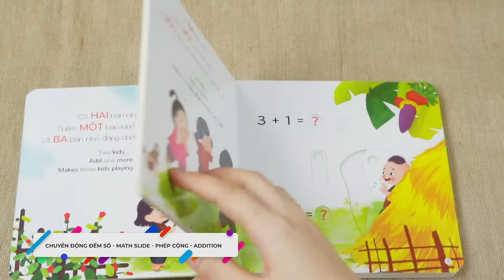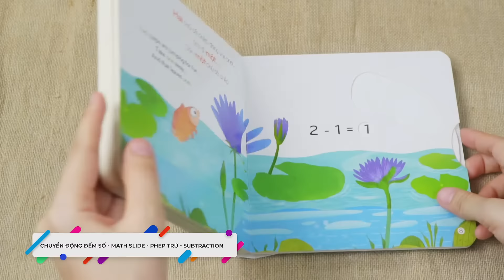[Sách mới] | CHUYỂN ĐỘNG ĐẾM SỐ - BỘ SÁCH GIÚP PHÁT TRIỂN TƯ DUY TOÁN HỌC CHO TRẺ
Theo Giáo sư Ngô Bảo Châu: “Không phải bất cứ đứa trẻ nào sinh ra cũng có một tư duy mạch lạc ngay từ đầu, mà nó được bồi đắp và phát triển qua quá trình giáo dục. Việc học toán giúp hình thành nên tư duy mạch lạc, rõ ràng, logic”.

Vậy để phát triển tư duy cho trẻ với toán học, các ba mẹ cần bắt đầu từ đâu?

🎓 Bộ sách Chuyển động đếm số - Phép cộng và Phép trừ là một bộ sách độc đáo giúp bé bắt đầu với toán học một cách thích thú.

🎓 Hình ảnh gần gũi với trẻ nhỏ qua các trò chơi dân gian và động vật đồng quê, bài học về cách đếm số, làm phép cộng, phép trừ trở nên trực quan, sinh động hơn bao giờ

🎓Bộ sách càng thú vị hơn khi được diễn đạt qua 2 ngôn ngữ Anh - Việt.

🎓 Bộ sách thích hợp cho trẻ từ 2- 6 tuổi